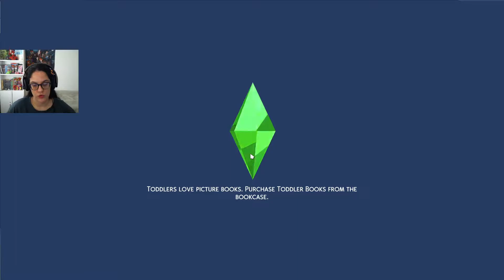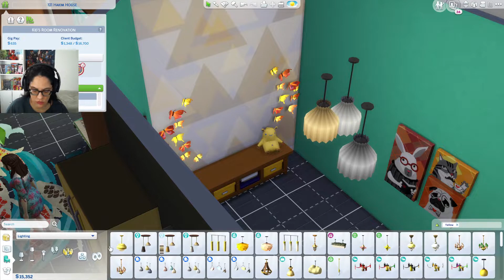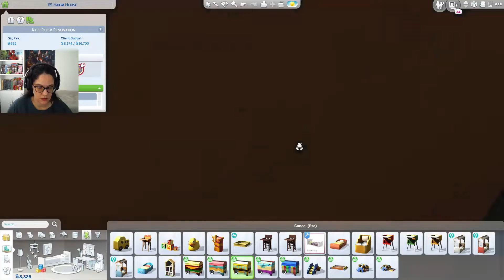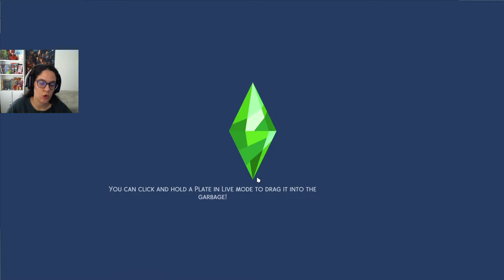Mobilya Tasarımcısı Yuri / Çocuk Odası Yenileme (The Sims 4 Dream Home Decorator Türkçe)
SUL SUL ! Sevgili simmerlar ben Merve. Birbirinden güzel evler tasarladığımız mobilya tasarımcısı yuri serimize dream home decorator paketini de ekleyerek 5. bölüm ile devam ediyoruz.

Seriyi beğendiyseniz ve devamının gelmesini istiyorsanız videoyu beğenmeyi

İyi Eğlenceler ;)

Hikaye: Yuri Hiroshi  profesyonel bir mobilya tasarımcısıdır ve yaptığı özel tasarım mobilyalar ile herkesin dikkatini çekmektedir. Sosyeteden ünlü bir çok isim Yuri'nin tasarımlarıyla evini dekore etmek için sırada beklerken Yuri onları kibarca reddetmektedir. Çünkü onun hayali bambaşkadır. O bu işi para veya şöhret için değil yardım amaçlı yapmaktadır. Kasaba kasaba gezerek durumu olmayan bir çok aileye yardım etmektedir.
Aradan geçen zamandan sonra Yuri'nin başarısı ünlü bir dekorasyon firmasının dikkatini çekmiştir ve Yuri'ye kendi bünyelerinde çalışması için teklifte bulunmuşlardır. Yuri bu firmanın da kendisi gibi insanlara yardım etme ve mutlu etme üzerine olduğunu görünce hiç düşünmeden teklifi kabul eder. Bakalım Yuri tasarladığı güzel mobilyalar ile ev dekore ederek çok ünlü bir iç dekorasyoncu olabilecek mi ?

Hesaplarım:
GALERİ ID      ► plumbobgame